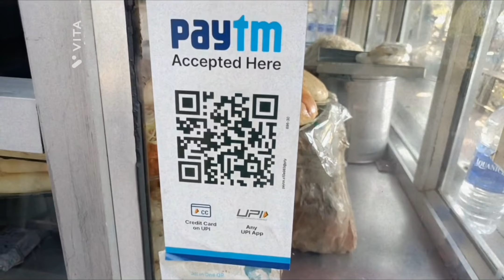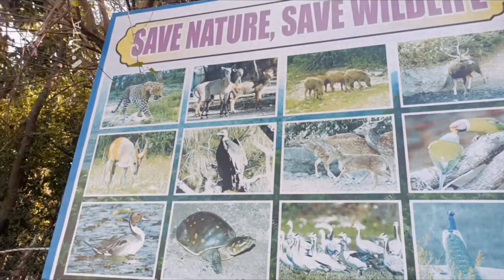We are going to mansar lake 😘❤️💓💐🌷💕✨✨ rinkumansarwala#@_craftsbysuhani. #